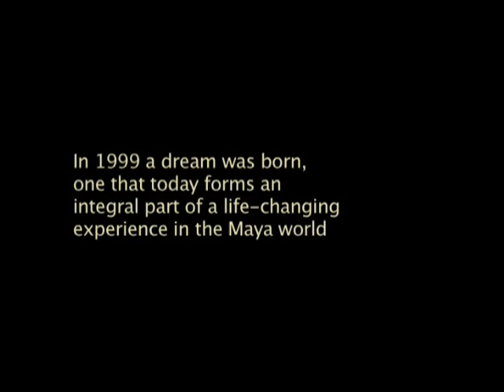Alltournative - SunExcursion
"When was the last time YOU did something for the first time? Let us make your first unforgettable..."